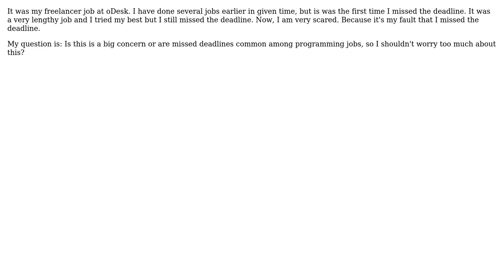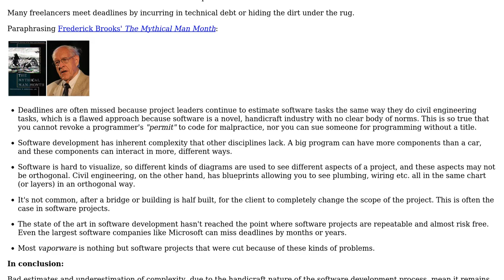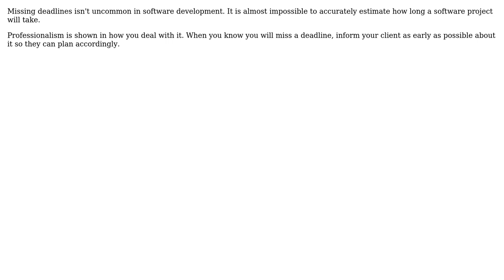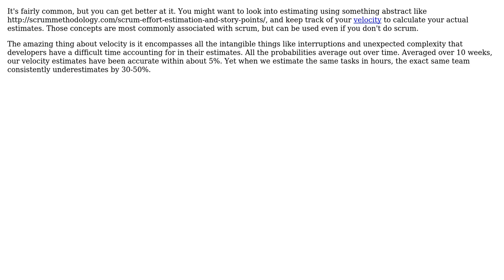Software Engineering: Are missed deadlines common in programming jobs? (5 Solutions!!)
Software Engineering: Are missed deadlines common in programming jobs?